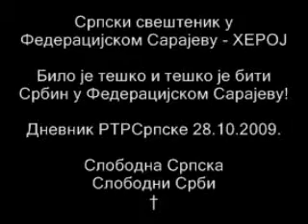Hriscanin u Federacijskom Sarajevu je heroj 28.10.2009. †